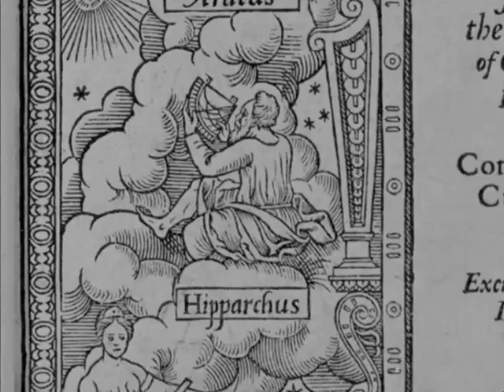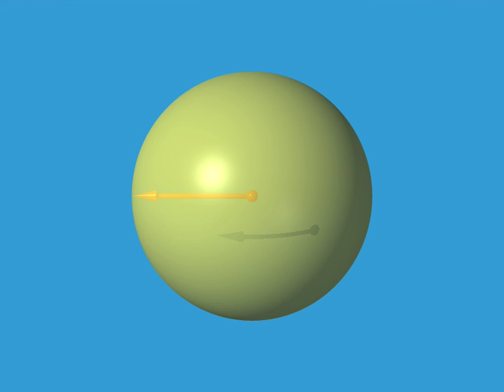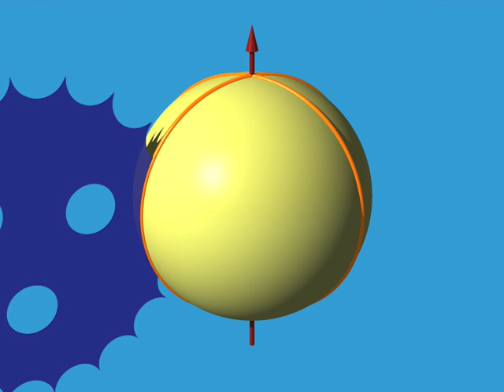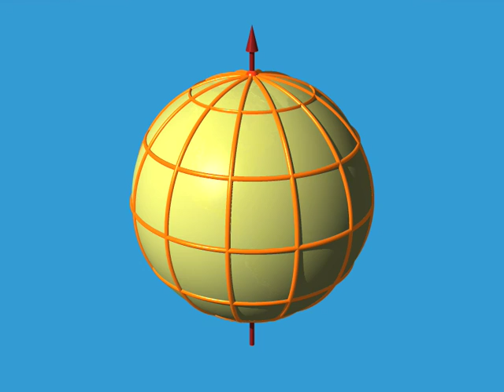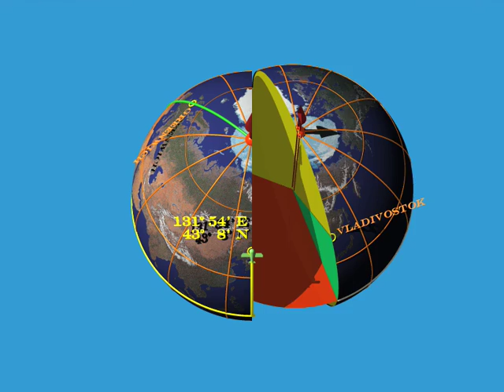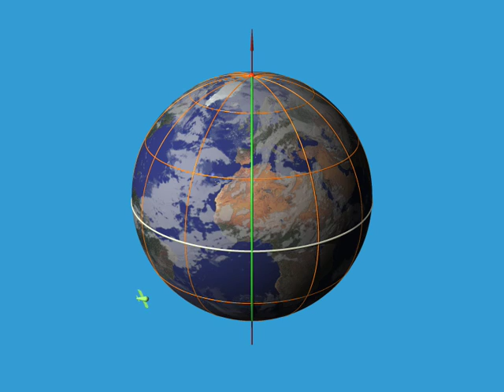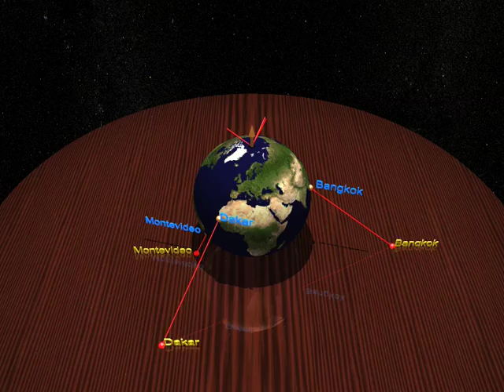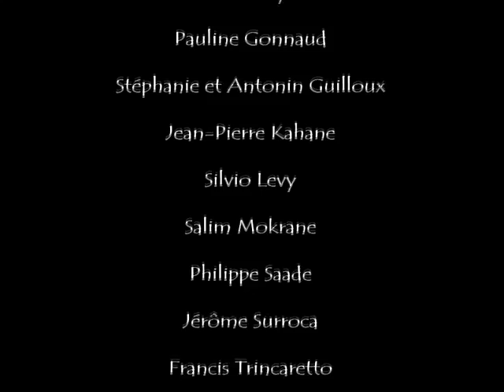Dimensions 1 Arab